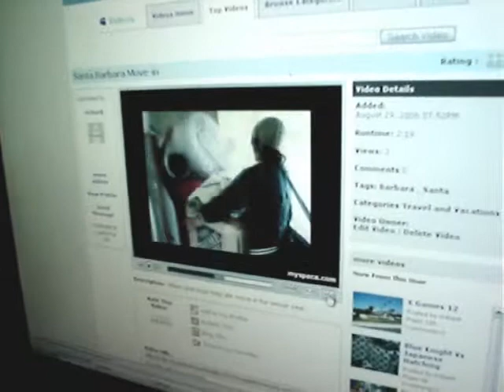barBequE b4 saUnA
Labor Day Weekend fun with friends